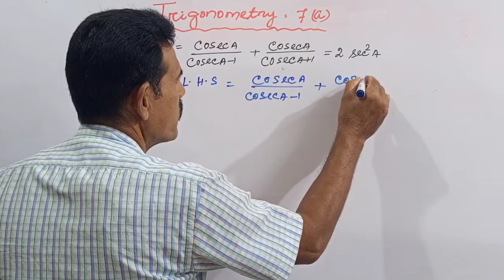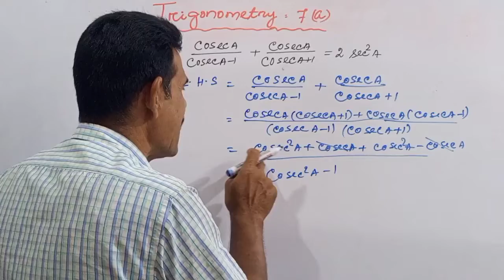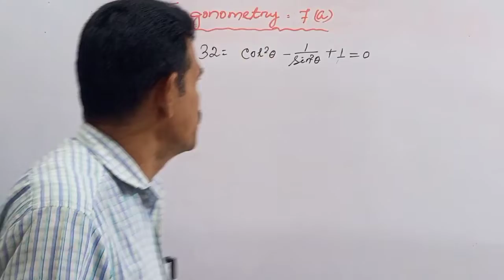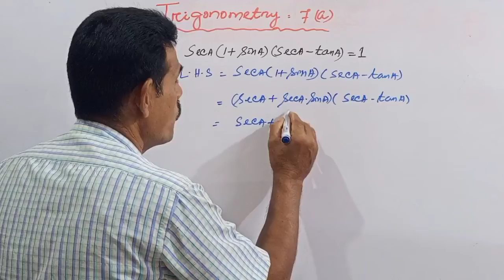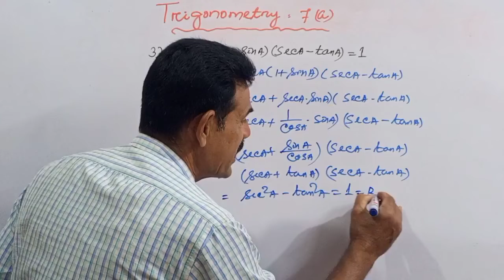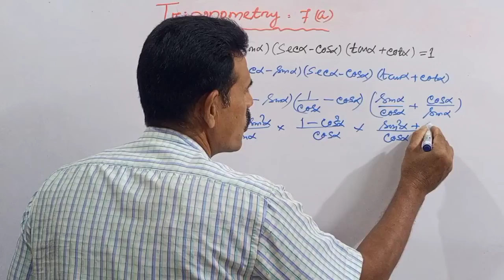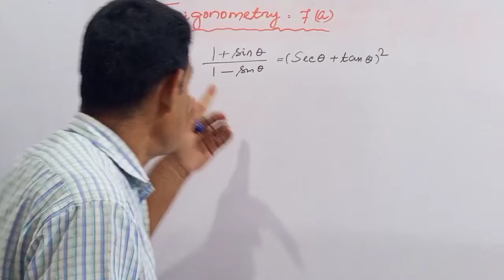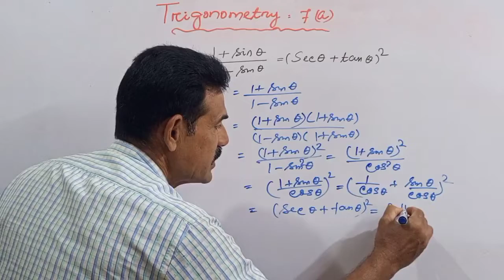Exercise 7(a) Trigonometry Class 9 Geometry in odia//educationalbijayaguruji.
Exercise 7(a) Class9 Geometry Trigonometry in Odia//educationalbijayaguruji